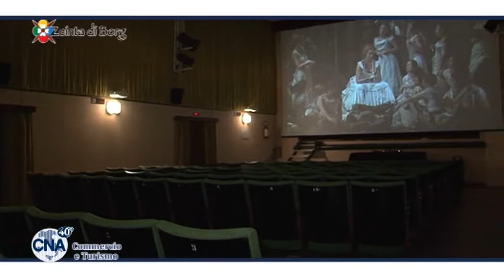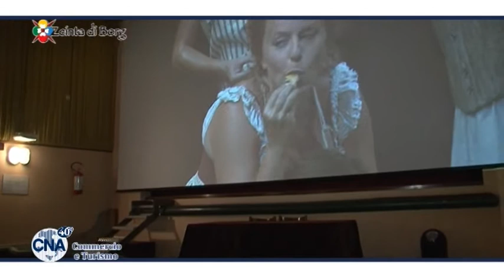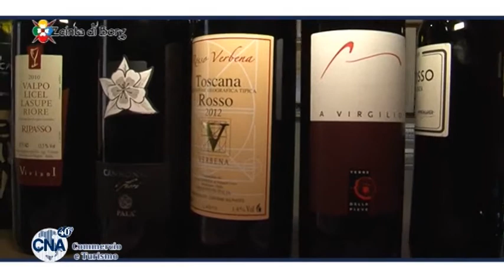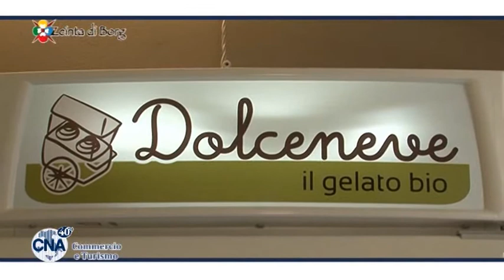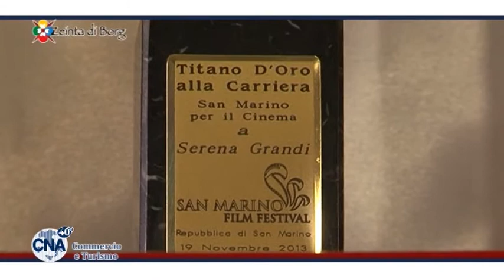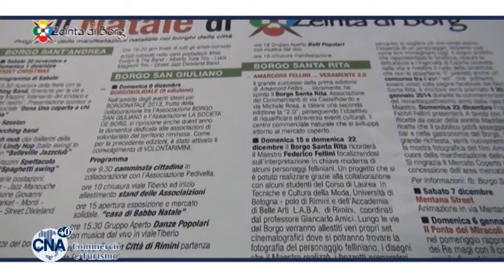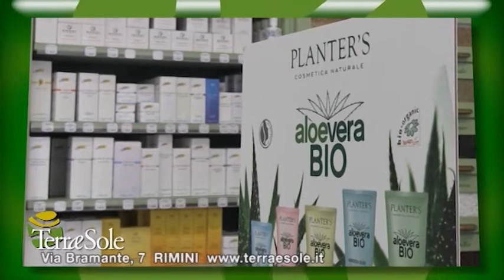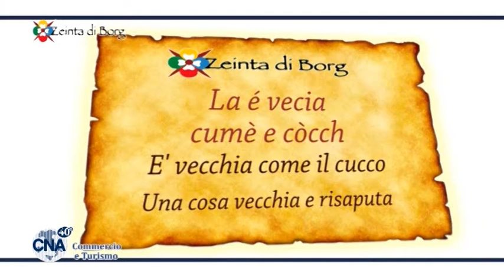ZDB 2 puntata 2014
Zeinta di Borg Rimini, seconda puntata. Borgo San Giuliano e l'enogastronomia. Sinergia e alta qualità delle imprese. L'associazione Zeinta di Borg abbraccia anche Borgo Santa Rita e Vitalcentroriminese.La storia del borgo con Oreste del Lucca e Alessandro Giovanardi. Il dialetto con Giuliano Casadei.